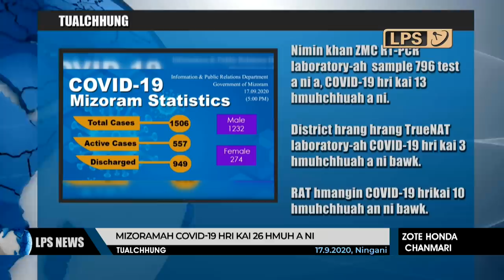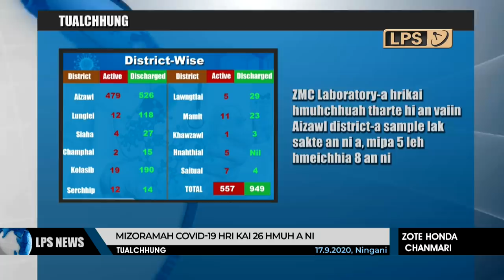17 SEPTEMBER 2020 LPS CHANCHINTHAR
Nimin khan sample test hrang hrang atangin COVID-19 hri kai 26 hmuhchhuah a ni a, vawiinah hri kai enkawl dam mi 10 enkawlna hmun atangin chhuahtir an ni.

Vawiin Health Minister hoa meeting chuan contact tracing leh sample lakkhawm zawh fel a la nih loh avangin loh theih lohin 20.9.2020 (Pathianni) zanlai dar 11:59 thleng AMC area-ah partial lockdown pawhsei nise tiin an rel.
Nitin mamawh lei dan tur ruahmanna DC kaihhruaina hnuaiah LLTF ten an siam chu zawm theuh turin mipuite an ngen a ni.

Tun dinhmunah Covid-19 test man chawi chu mi za zelah 1 (1%) vel awrh chauh an la ni tih sorkarthuchhuah chuan a tarlang.